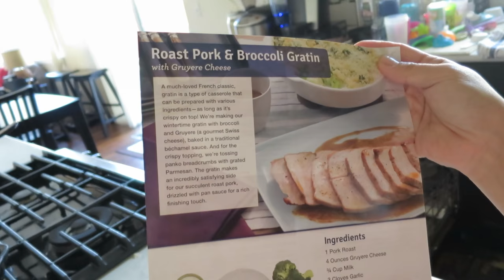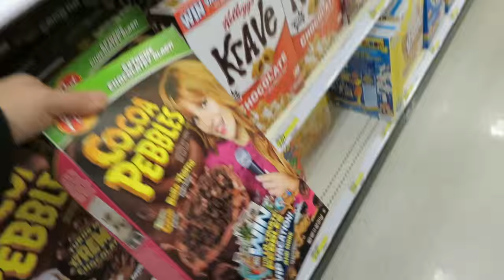DON'T FEED ME! - January 02, 2016 - ItsJudysLife Vlogs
Judy's Links

Benji's Links

Vlog Camera We Use:

Blendtec Blender